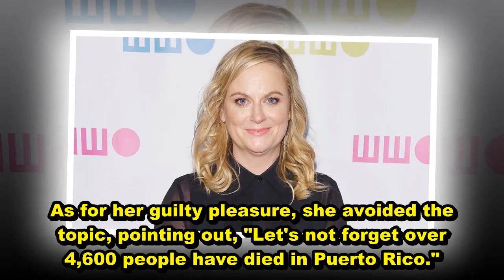Amy Poehler Epically Derails Her 'Powerful People in Comedy' Q&A to Talk About Real Issues